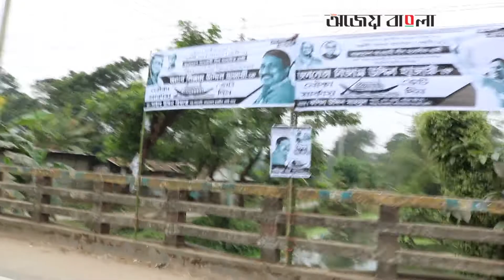Voter Math Feni 2 19 12 18